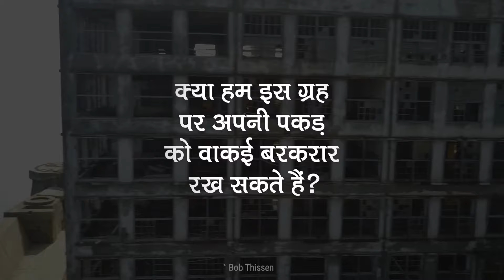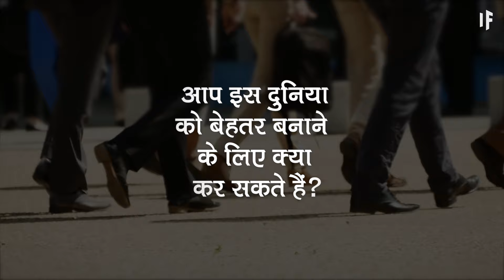क्या हो अगर सारे इंसान अचानक दुनिया से गायब हो जाएं | All Humans Suddenly Disappeared From Earth?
आप दुनिया के 7.6 अरब लोगों में से एक हैं। लेकिन इसका मतलब क्या है? ये 10 अंक हमारी पूरी प्रजाति के बारे में कैसे बता सकते हैं? क्या हम इस ग्रह पर अपनी पकड़ को वाक़ई बरकरार रख सकते हैं? जिस पल इंसान धरती से गायब होंगे, तबाही शुरू हो जाएगी। बगैर किसी चालक- विमान आसमान से सीधे नीचे गिर पड़ेंगे, ट्रेनें पटरियों से उतरेने लगेंगी और गाड़ियां-टकराने लगेंगी, ।